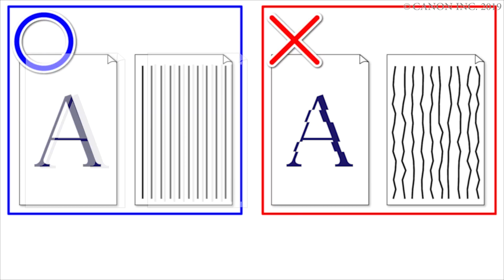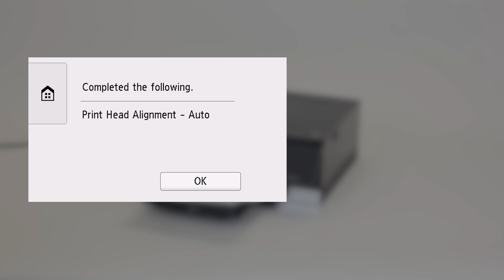Canon PIXMA TS8320 - Aligning The Print Head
Learn how to perform an auto print head alignment for the Canon PIXMA TS8320 Printer.